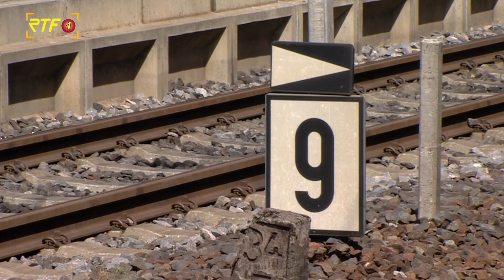Bundesfinanzminister Olaf Scholz im Gespräch mit den Bürgern